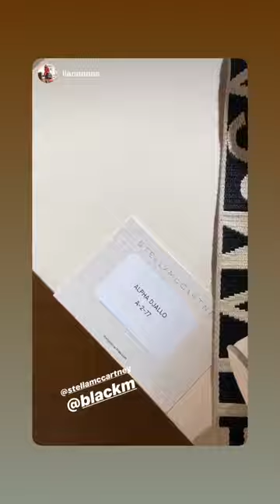BLACK M 24H STORY INSTAGRAM - 02 Mars 2020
Revivez en intégralité les Story de Black M le 02 Mars 2020 - Pour plus de story consultez notre playlist Black M